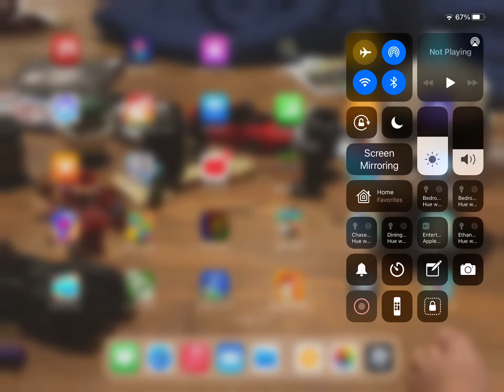Short clip of me dominating everyone in arsenal 🥴